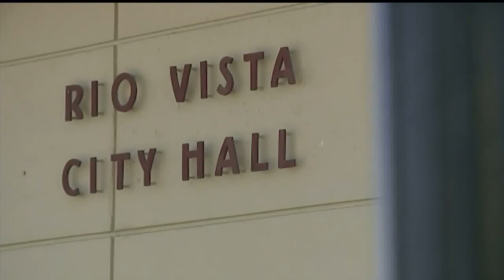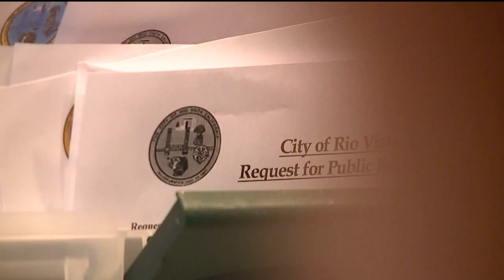Police Chief in California City to Retire After Months of Backlash Over Alleged Discrimination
After several turbulent months in Rio Vista, the city may finally have some peace as the police chief is set to retire.